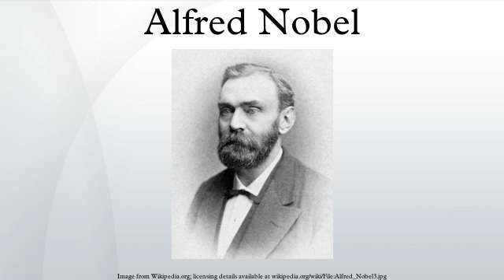Alfred Nobel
Alfred Bernhard Nobel (Swedish pronunciation: [ˈalfrɛd noˈbɛl]  listen ; 21 October 1833 – 10 December 1896) was a Swedish chemist, engineer, innovator, and armaments manufacturer.
He was the inventor of dynamite. Nobel also owned Bofors, which he had redirected from its previous role as primarily an iron and steel producer to a major manufacturer of cannon and other armaments. Nobel held 350 different patents, dynamite being the most famous. His fortune was used posthumously to institute the Nobel Prizes. The synthetic element nobelium was named after him. His name also survives in modern-day companies such as Dynamit Nobel and AkzoNobel, which are descendants of or mergers with companies Nobel himself established.